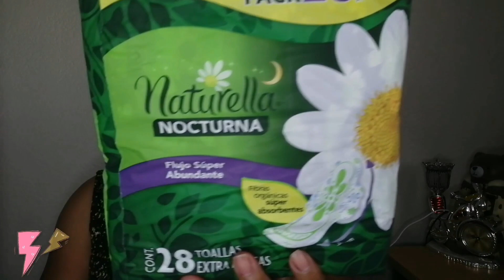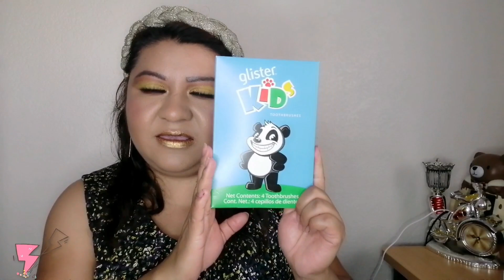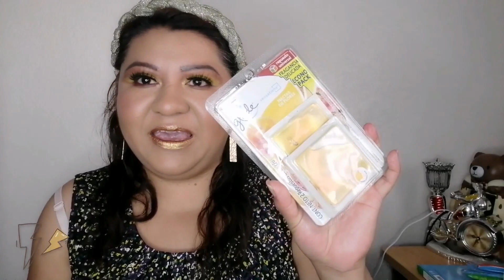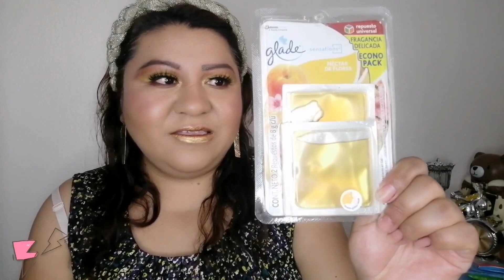PRODUCTOS RECIBIDOS Y COMPRAS EN OFERTAS RANDOM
🌻💫☀️Hola amiguis Muy buenas tardes amo con locura Y Euforia el color del año 2021 que nos indica pantone es el amarillo ustedes saben que es mi color favorito, tenía que recrear un maquillaje con él así que aquí está la propuesta espero lo puedas ver🐥👍💛

🏵️🌵💮🏵️🌵💮Dirección 🏵️🌵💮🏵️🌵💮
Unidad los volcanes en Chalco de Díaz Covarrubias,Estado de México .✨

🥰🌼🍁VIDEOS RECOMENDACIÓN;😊🌈